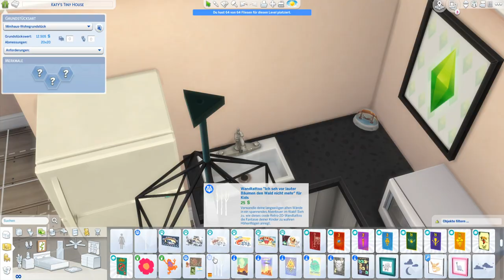Minihaus für Nytralon! | Sims 4 Speedbuild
Nytralon hat aufgerufen ihm Tiny Häuser unter NytralonTinyHouse zu bauen und einzureichen!

➡️ Origin-ID: muligurly